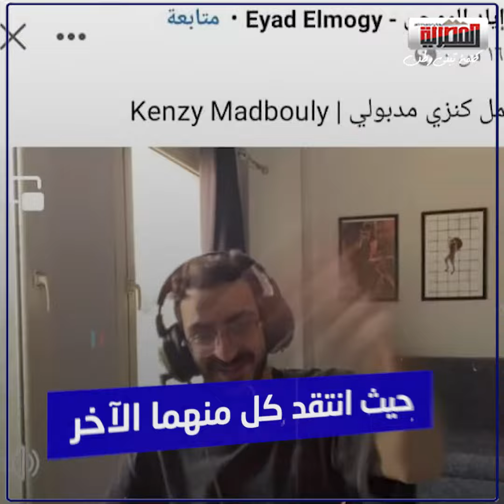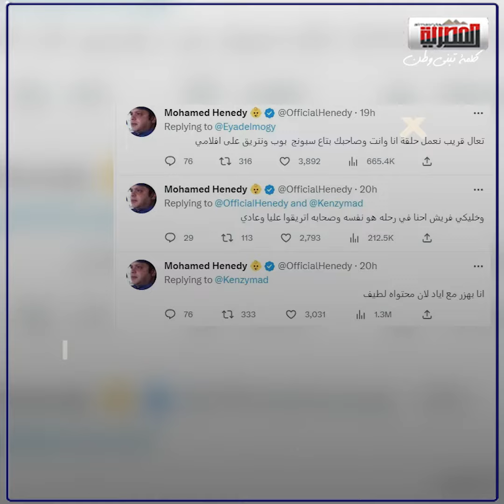خناقة شوارع بين كنزي مدبولي وإياد موجي .. ما القصة؟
جريدة إخبارية- تصدر بترخيص من الهيئة الوطنية للصحافة

انتظرونا قريباً بحلة جديدة

الحساب الرسمي للصحيفة

حساب الصحيفة على منصة فيس بوك